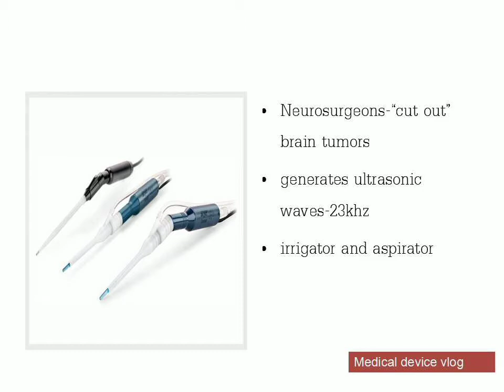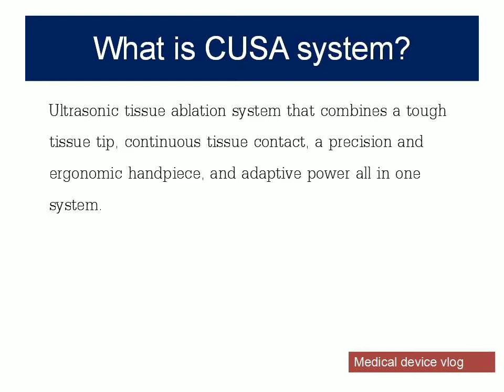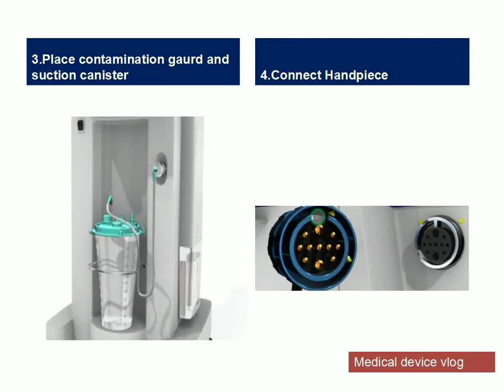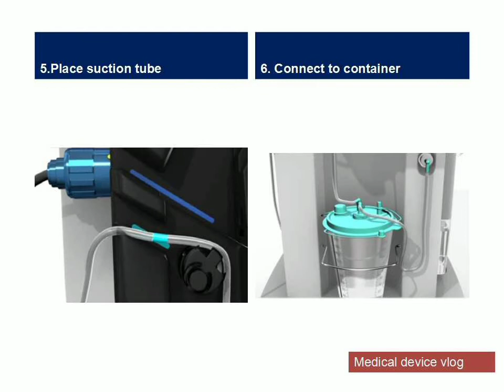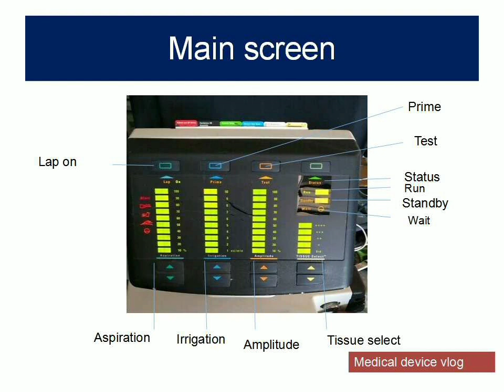CUSA Basic setup | Integra cusa excel | Cusa clarity | Cavitron ultrasonic surgical Aspirator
Neurosurgery- CUSA is the acronym for cavitronic ultrasonic surgical aspirator. This is an amazing device that is used in tumor surgery in a select number of hospitals around the world, and even fewer veterinary hospitals! The CUSA uses ultrasonic frequencies to basically emulsify the target tissues.